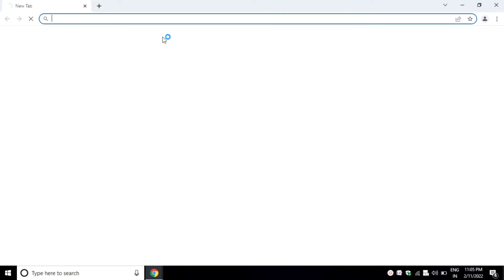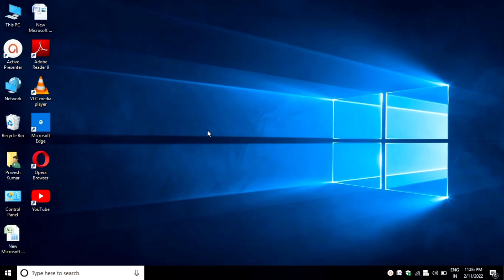laptop me youtube kaise download Karen। pc me youtube kaise set Karen ।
1.how to download youtube app on laptop computer.

2.laptop computer me youtube kaise download Karen
3. shortcut icon laptop computer me kaise lagayen

4. laptop computer me YouTube kaise chalayen app se

5. how to set YouTube icon on laptop
 computer
6. download youtube app on laptop computer